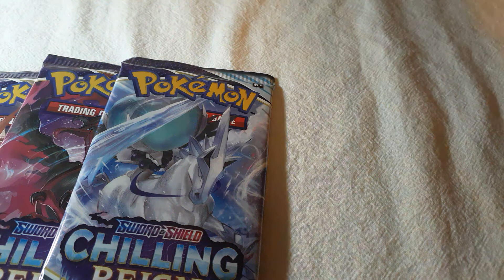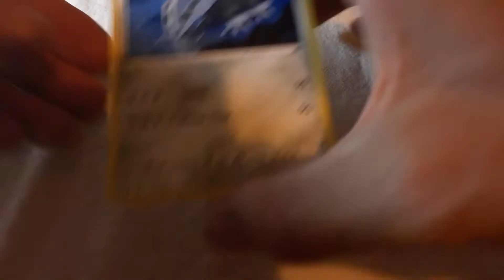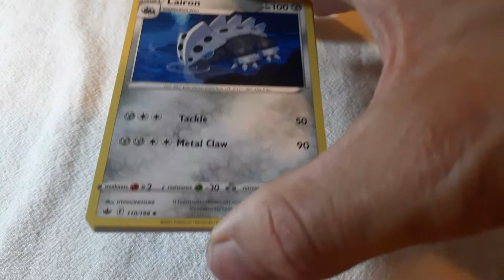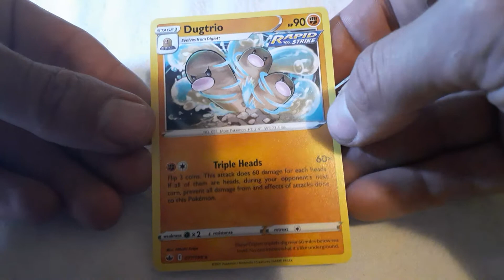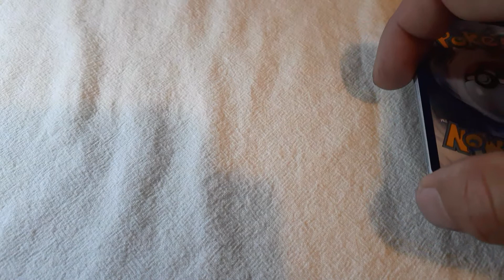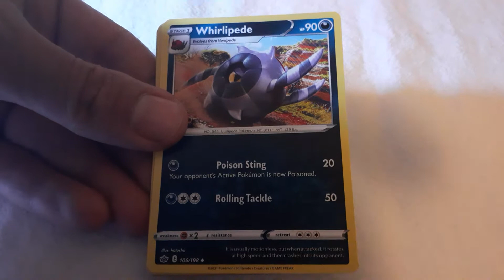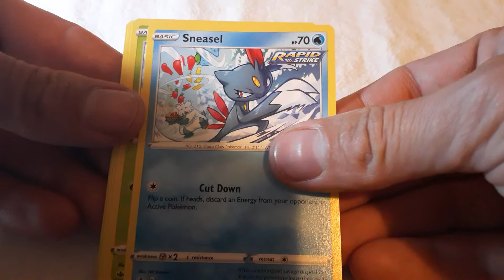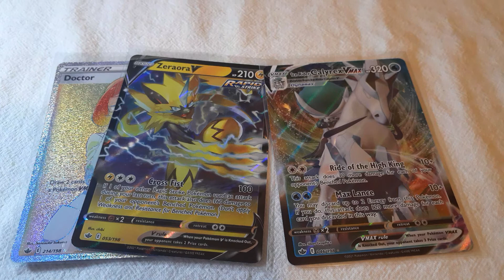we are loving chilling reign amazing cards come check out our channel.